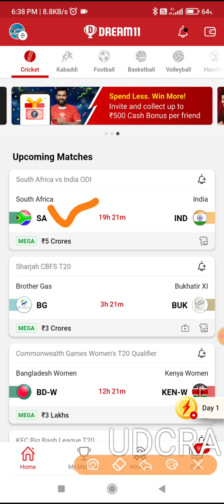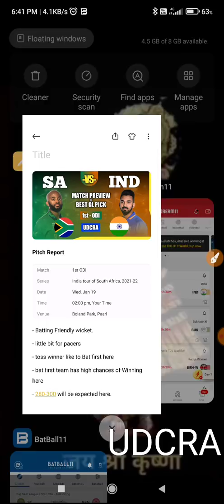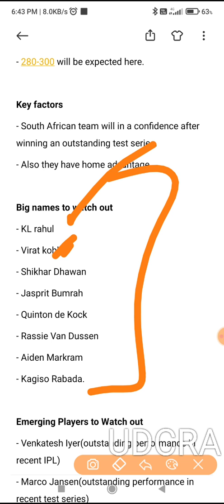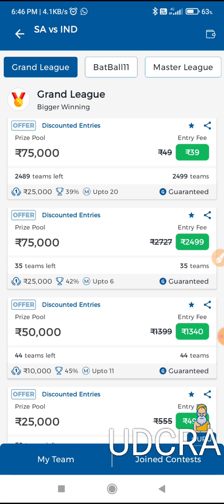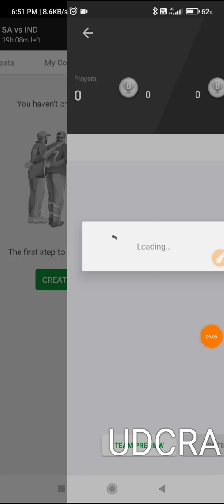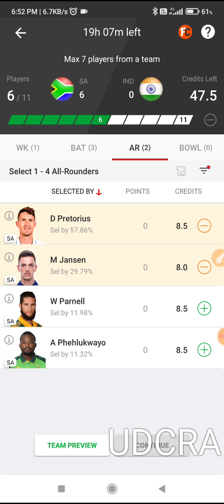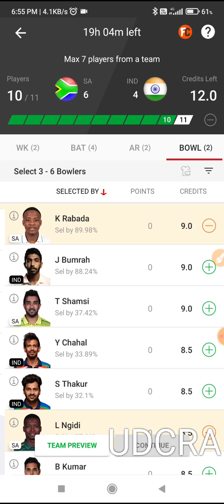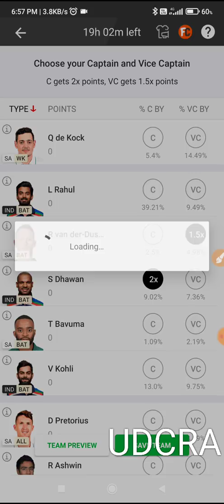SA vs IND 1st ODI Dream11 Team, SA vs IND Dream11 Team Prediction, SA vs IND Dream11 Match preview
SA vs IND Dream11, SA vs IND  Dream11 Prediction, South Africa vs India, 1st ODI Match, South Africa vs India 2022

SA vs IND pitch report
SA vs IND dream11 team today
SA vs IND today match prediction
SA vs IND 2021
SA vs IND 2021 highlights
SA vs IND highlights
SA vs IND dream11 analysis
SA vs IND best dream11 team
SA vs IND dream11 team prediction
SA vs IND playing 11
SA vs IND playing11 2021
SA vs IND dream11 team prediction preview
SA vs IND THUd to THUd
SA vs IND live THUR e
SA vs IND live match
SA vs IND
SA vs IND dream11 best team
SA vs IND Live
SA vs IND 1st ODI Match Dream 11 Team
SA vs IND Dream 11 Team and includes match preview for SA vs IND dream11
Dream11 Prediction
SA vs IND
SA vs IND Match Preview
SA vs IND 1st ODI  2022
UDCRA
SA vs IND live 2022
SA vs IND live match today
SA vs IND dream11
SA vs IND 2022
South Africa vs India Live
Sa vs ind odi 2022
India vs South Africa ODI team
India vs South Africa match schedule 2022
IND vs SA ODI
IND vs SA ODI highlights
Ind vs sa 1st odi 2022 playing 11
IND vs SA ODI 2022 Players list
IND vs SA ODI team squad

BATBALL11 is a game of "skill". The relevant law in India is absolutely clear that, unlike games of 'chance", games which subScontially require a player to apply his skill are absolutely legal.
All games hosted by Batball11 are carefully designed and the jurisdiction of prize winners is Scoictly monitored to ensure legal compliance with relevant laws curHUR tly in force in India.
If you are accessing this site from Andhra Pradesh, Assam, Orissa, Telangana, Sikkim or Nagaland, we hope you will enjoy our practice contests. However, the law in these THU Scotes is unclear on playing games of skill for cash prizes.

You are therefore prohibited from playing cash contests on Batball11 from any of these THU Scotes.